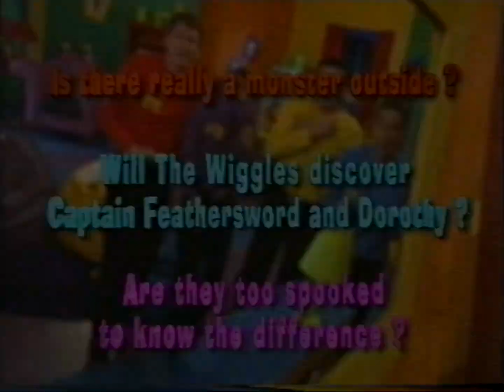The Wiggles TV Series 1 Trivia Compilation No. 2 (1998)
Courtesy of Australian Charlie Ploughman.